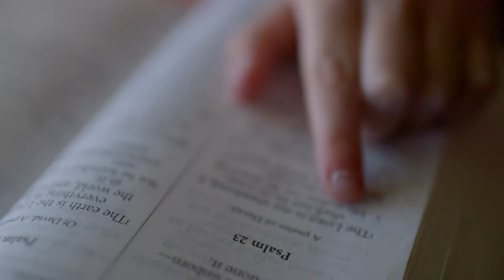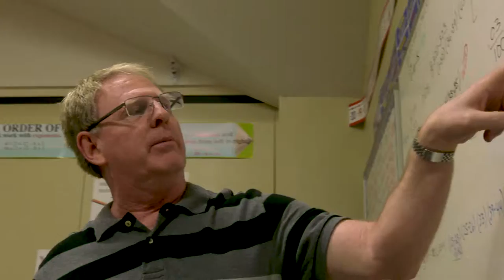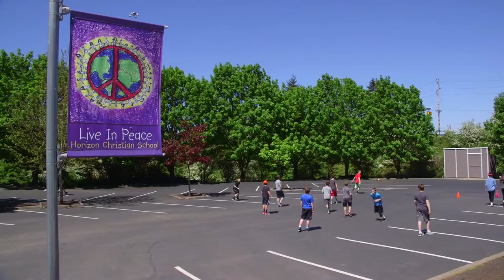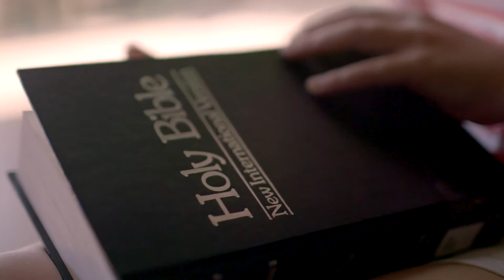Horizon Christian Schools Video - 2015